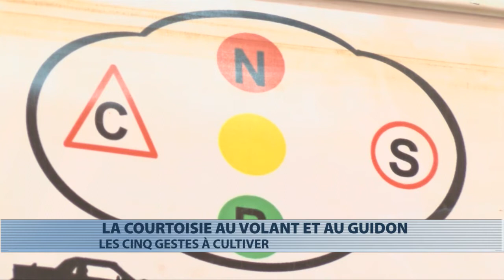Les cinq gestes de courtoisie dans la circulation